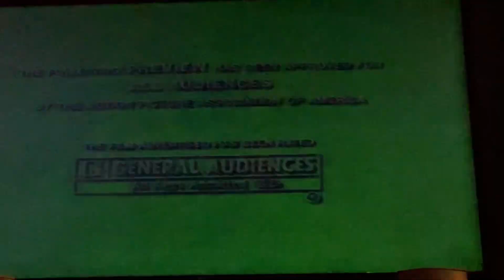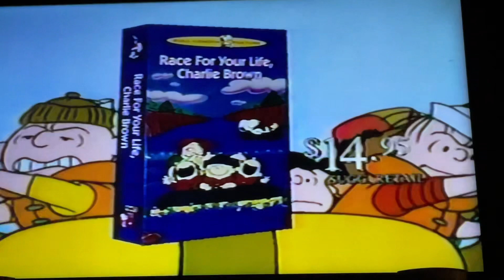Paramount VHS Classics Promo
Taken from many VHS and DVD distributions.